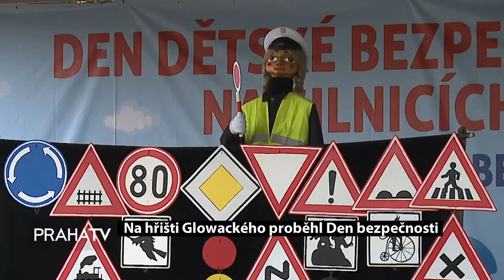Na hřišti Glowackého proběhl Den bezpečnosti